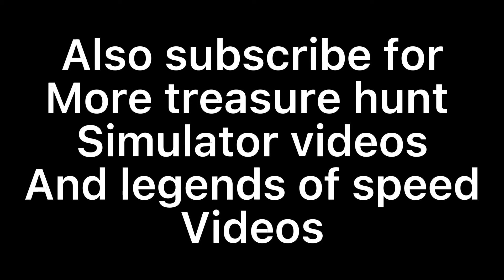I reached 100 rebirths in treasure hunt simulator!